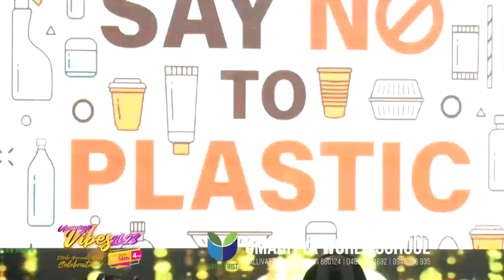VIBES 2K23 | UMARIYA WORLD SCHOOL VALLIVATTOM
PRE KG, LKG, UKG to IX.
QUR'ANIC PRE-SCHOOL.

• Based on 21st Century Skills
• Enjoyable Learning Experience

Celebrating 21 Golden Years of Academic Excellence..!